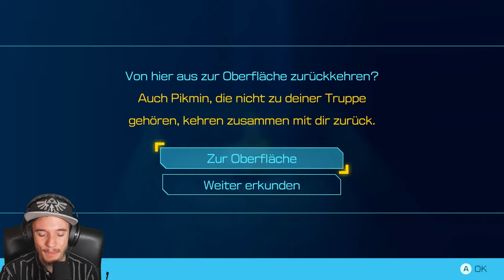Feurige Fabrik (2) | Pikmin 4 #18